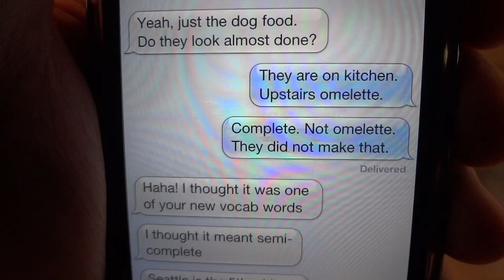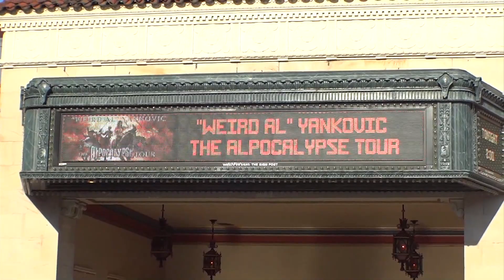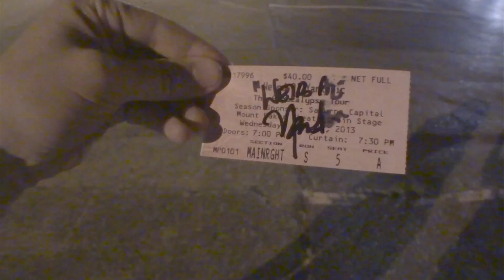Pirillo Vlog 450 - Chris' First 40th Birthday Surprise Gift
1420 NW Gilman Blvd 2543